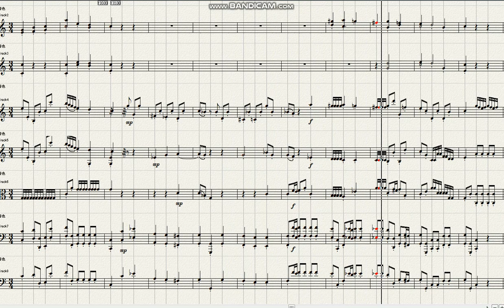Mozart Symphony No 16 in C major KV128 1st mov Allegro maestoso Ver 2